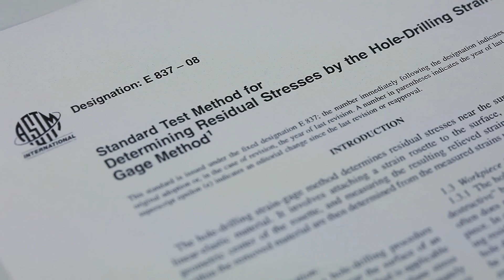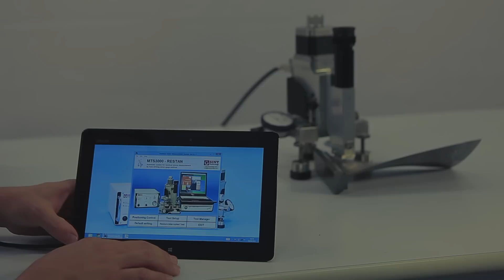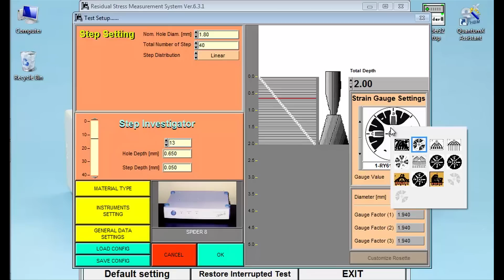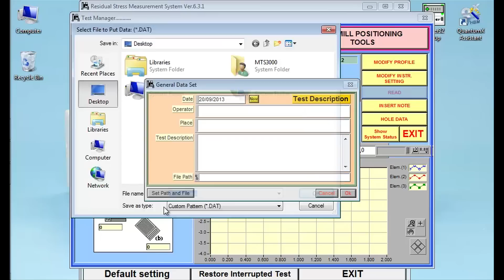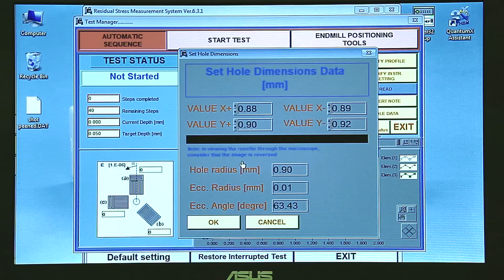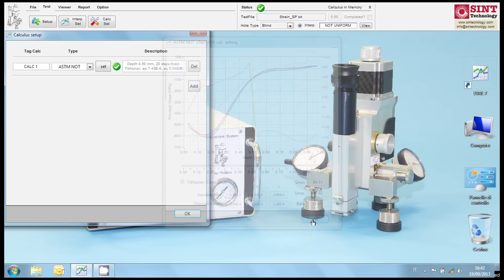Residual Stress measurement - Restan MTS3000 - Complete Video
Restan MTS3000 is an automatic system designed to measure residual stresses by the hole drilling method, according to the ASTM E837-13 Standard.
In this video you'll see in details how to connect the system and how to do a complete residual stress analysis.
Residual stresses can be found into metals and other materials. Restan MTS3000 can be used both in laboratory and on site.
Restan MTS3000 main features and advantages are:
Automatic determination of the initial drilling point by electrical contact.
Possibility of measuring the actual hole diameter and eccentricity.
Possibility of measuring near corners and walls.
Choice of a wide database of strain gauge rosettes.
Easy upload and analysis of data.
Customized solutions are also available.
Restan MTS3000 is designed and produced by Sint Technology, Florence, Italy.